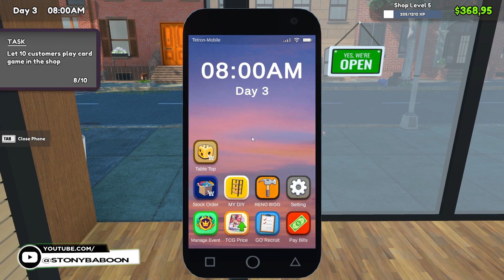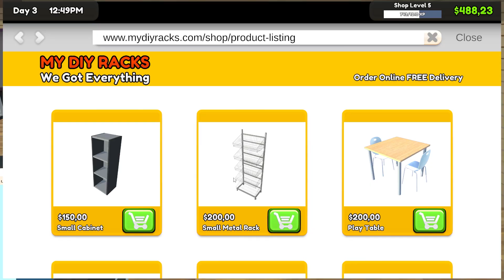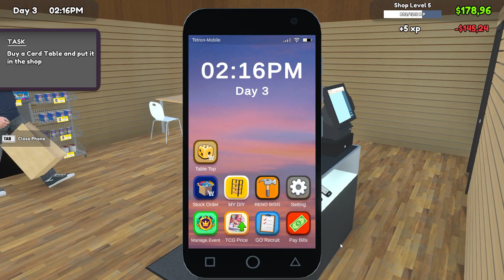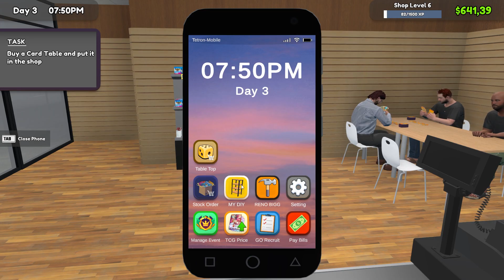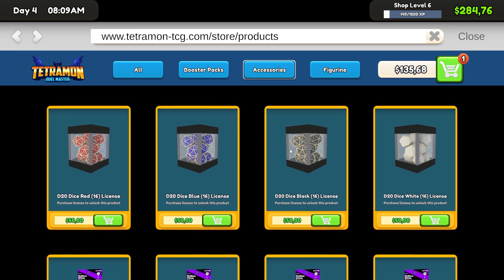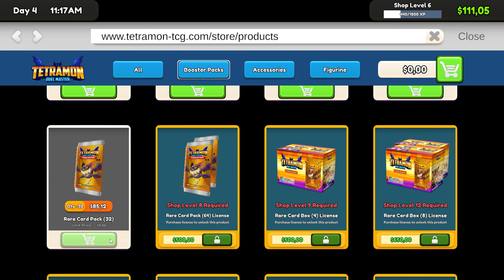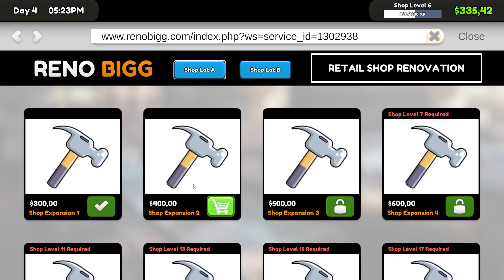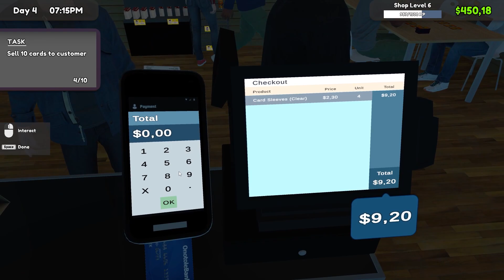BaboonLand - TCG - Part2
Video/Gameplay by @StonyBaboon